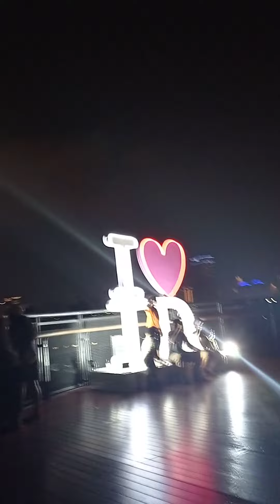BERJALAN KE ATAS AWAN @SKY WALK SPARK JKT...